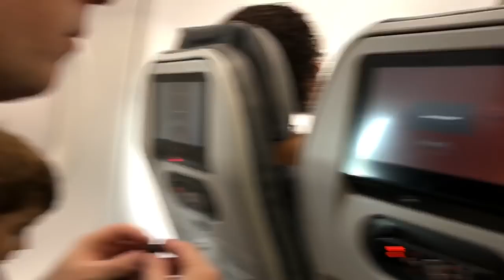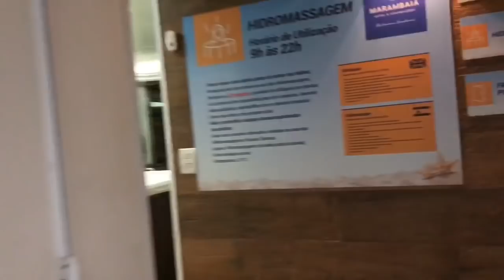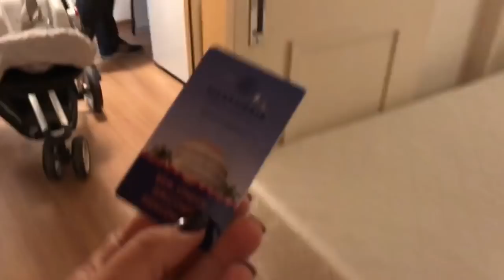Viajando com crianças BETO CARRERO